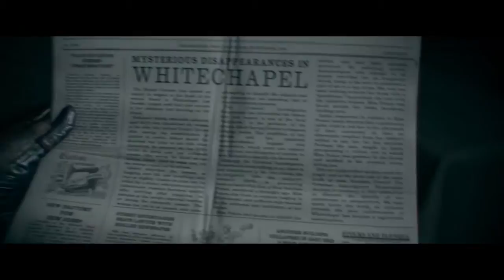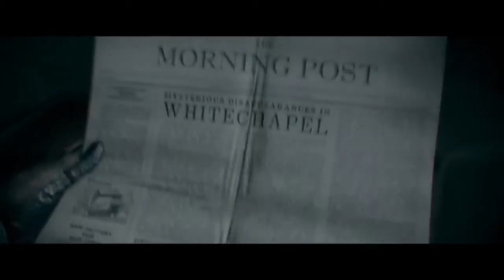Playing The Movie:1886 - 2 / 28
Playing through The Order 1886. It's a high quality game that ends too soon.

Gameplay starts at 3:17 sorry about that.

If you like what you see please feel free to donate to extra-life, an organization that helps raise donations for local children's hospitals